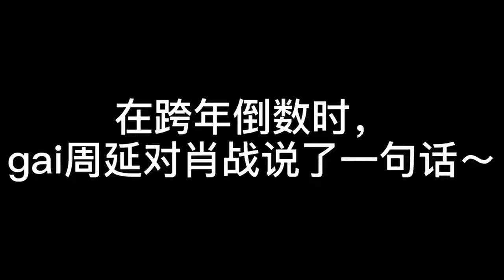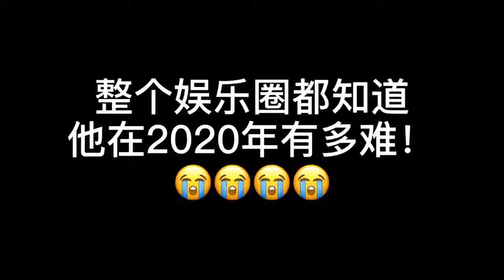跨年时，GAI对肖战说了一句话，才知道肖战有多惨！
跨年时，GAI对#肖战 说了一句话，才知道#肖战有多惨！